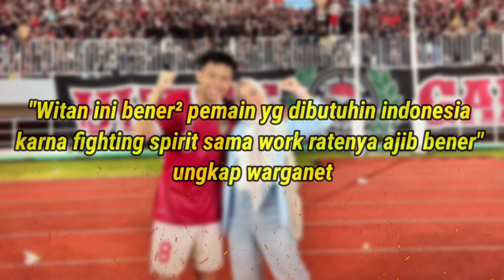TUBUHNYA MEMANG KECIL‼️Lihatlah Aksi Witan Sulaiman Saat Permalukan Bek Curacao